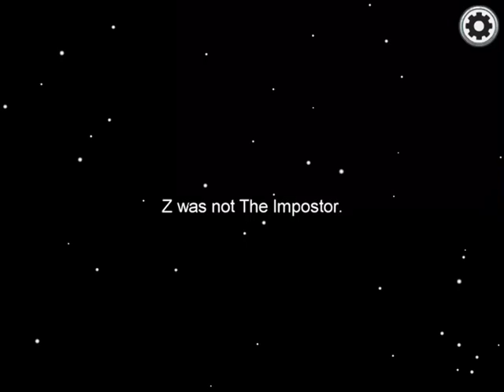- An Among Us Rap Battle music video 💙💙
Song-- An Among Us Rap Battle https:youtu.beNS3wxCNjQFc